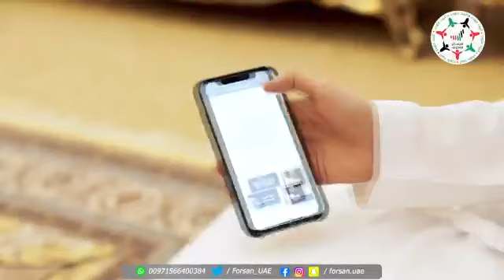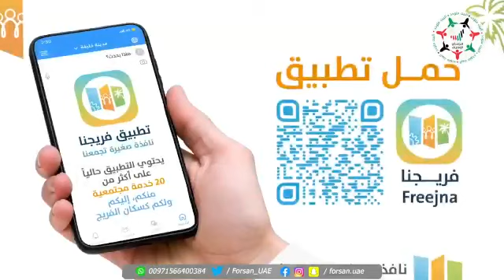كن قريباً من أهلك وجيرانك.. شاركهم مناسباتهم عزز قيم التكافل والتواصل المجتمعي عبر تطبيق فريجنا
كن قريباً من أهلك ، وجيرانك ، وسكان فريجك .. تواصل معهم ، شاركهم مناسباتهم، واعرف أخبارهم .. عزز قيم التكافل والتواصل المجتمعي عبر تطبيق_فريجنا ..

حمل التطبيق:
App Store و Google Play

‎تابعوا فرسان_الإمارات عبر حساباتنا التالية